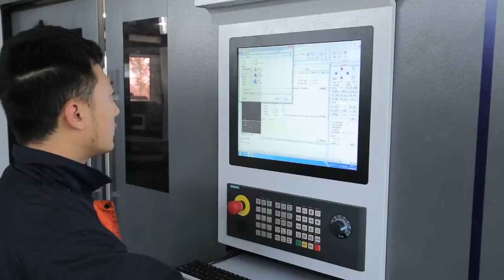Thunder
Honeybee CNC Laser Cutting Machine, standard from 1000w to 6000w, cut mild steel, stainless steel, aluminum alloy, brass, etc.